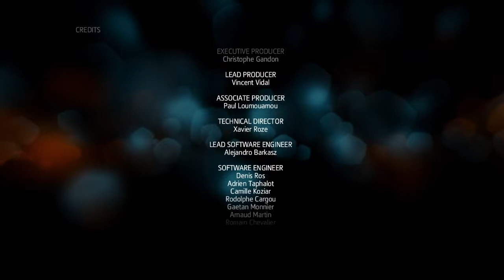Assassins Creed Liberation Remastered: Aveline Kills Her Mother & Ending